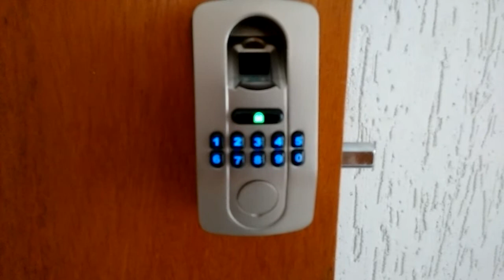Manual da Fechadura Biométrica Dlock DL 2700 - Reset Geral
Esse manual ajuda no RESET GERAL na fechadura dl 2700 da Dlock.